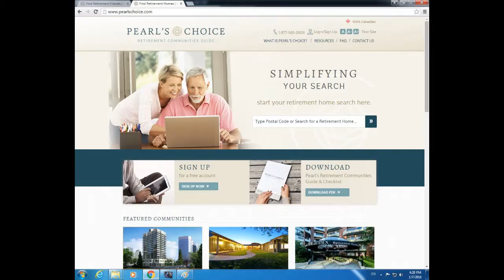Pearl's Choice, innovator, businessentrepreneur, 20151106